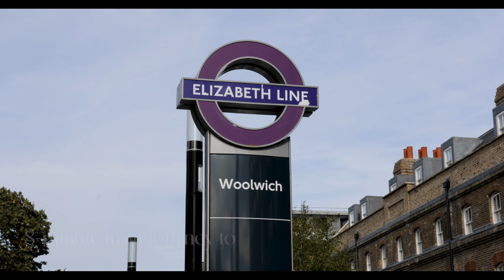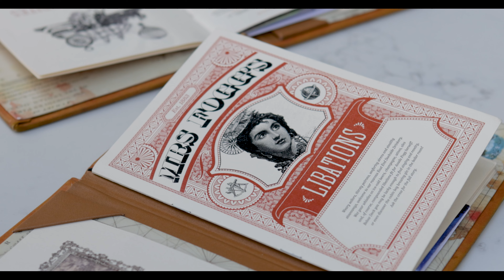Dock28, Woolwich | A Day in the Life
Sit back, relax and imagine a day in the life at Dock28... a modern collection of studio, 1, 2 & 3 bedroom apartments and 3 bedroom duplexes in the Royal Borough of Greenwich.